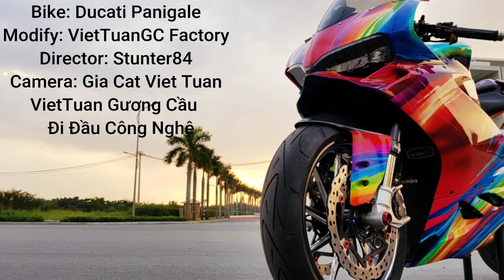Ducati Panigale V4 2017 Độ Độc Dư Cả Tỉ Của Dân Chơi Miền Núi - VietTuanGC Kĩ Sư Hẻm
Được xem là con Ducati Panigale độ phá cách độc và đẹp nhất thế giới nay đã trở lại với Last Version : Lồng Kiếng.
"Tức là bỏ lồn g vào tủ kiếng luôn"
Với version cuối này,dân chơi miền núi đã bỏ cả tỉ để lên đồ chơi cho em nó.
Nhận gạch đá mọi thể loại nha,xe ăn chơi nên gặp gì chơi đó lun.
PS: Đố ai liệt kê ra hết giá tiền và đồ chơi của con xe xem ?